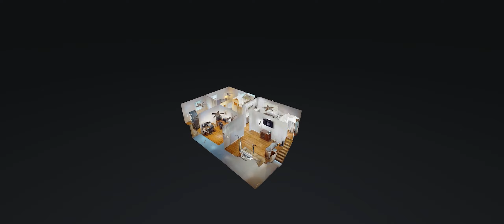2619 Tregaron Ave Jeffersontown KY 40299 — Jackie Engle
2619 Tregaron Ave Jeffersontown KY 40299 - Jackie Engle

2619 Tregaron Ave Jeffersontown KY 40299 - Jackie Engle

2619 Tregaron Ave Jeffersontown KY 40299 - Jackie Engle
360 virtual tour real estate